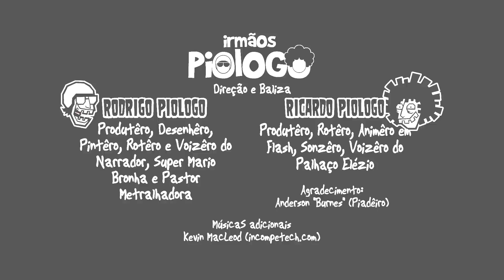GPS do Pastor Metralhadora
Conheça o GPS do Pastor Metralhadora, que vai levar você ao seu destino em segurança em nome de Chessus.
Com Palhaço Elézio e Super Mario Bronha!